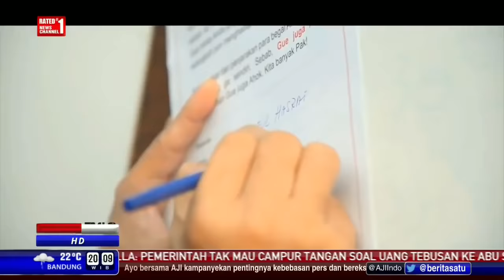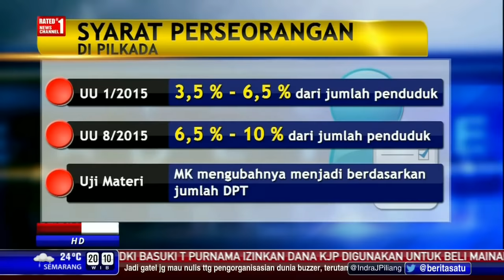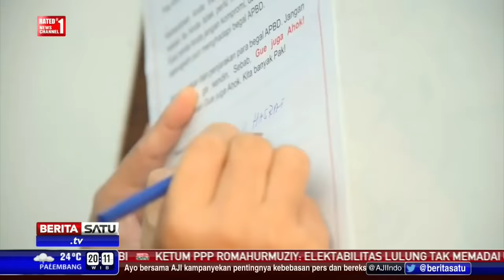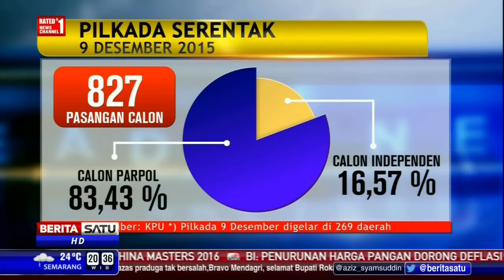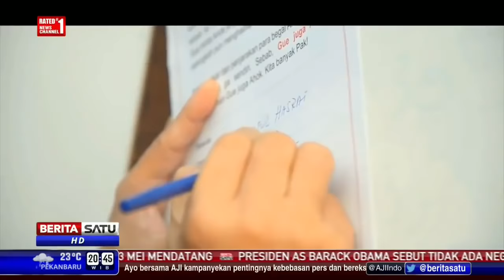MIRISS!!! Segala TIPU MUSLIHAT Untuk Menjatuhkan AHOK